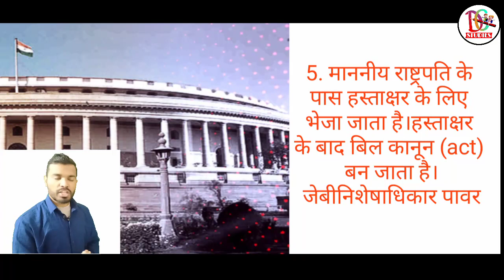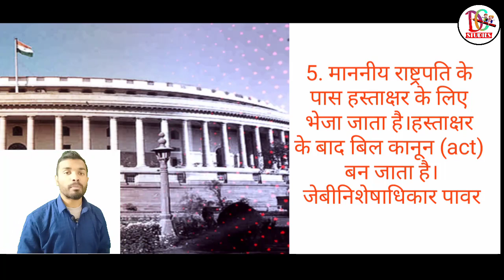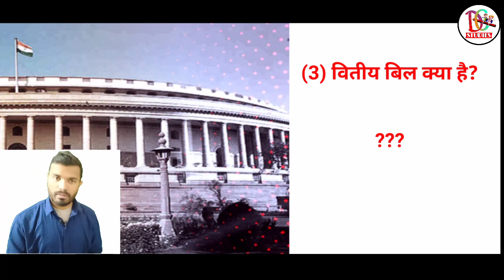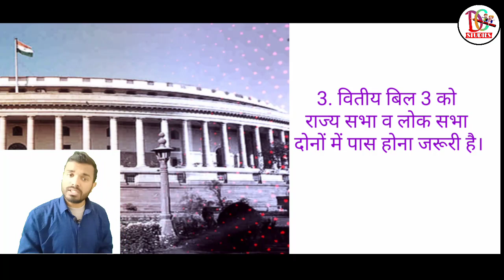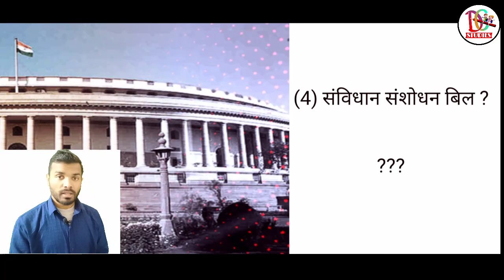संसदीय बिल Parliamentary bill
क्या होता है संसदीय बिल?
कोन पेश करता है?
क्या प्रक्रिया रहती है , इस प्रकार के सभी सवालों के जवाब इस वीडियो में है।